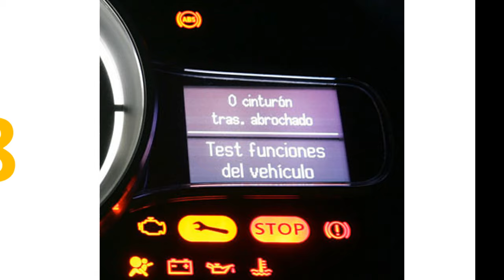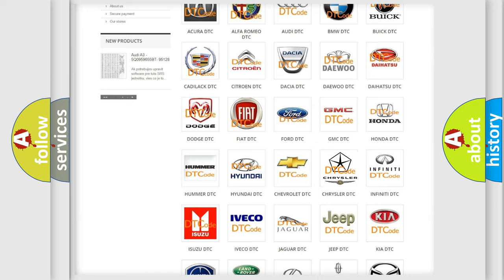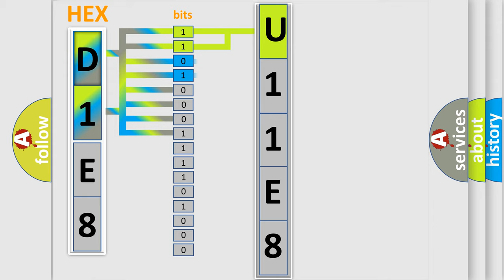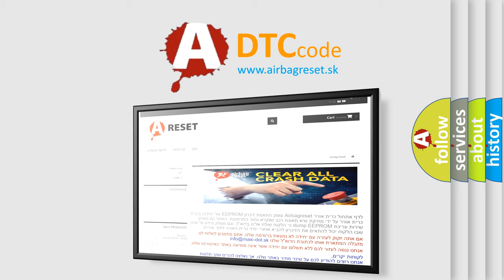DTC Chrysler U11E8 Short Explanation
Contents:
0:21 Basic DTC analysis according to OBD2 protocol standard.
1:48 Insight into programming
2:58 A diagnostically understandable description of the Diagnostic Trouble Code
3:05 Basic error definition

Make:
Chrysler
Code:
U11E8
Definition:
Brake Pressure Sensor 1 Circuit High
Cause:
Hydraulic Control Unit (Hcu)Integrated Control Unit (Icu)Anti-Lock Brake System (Abs) Module